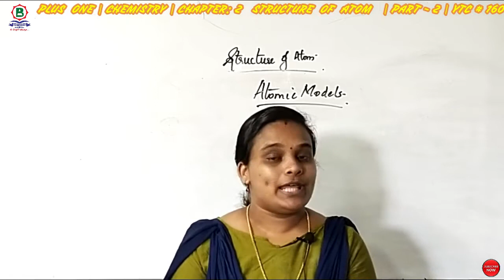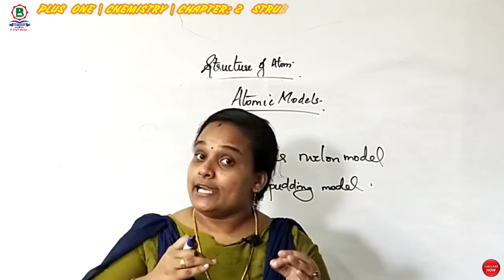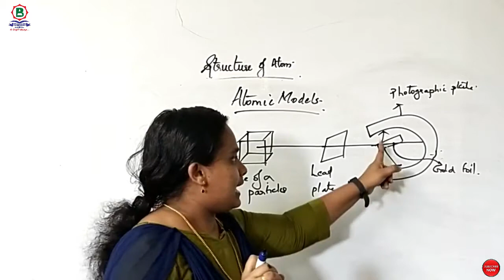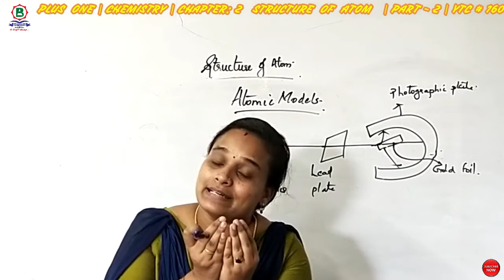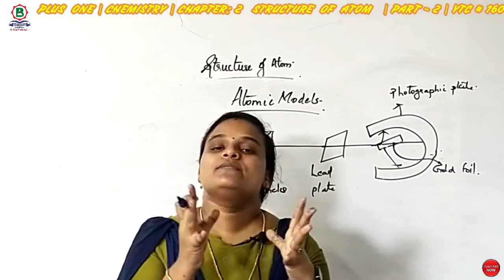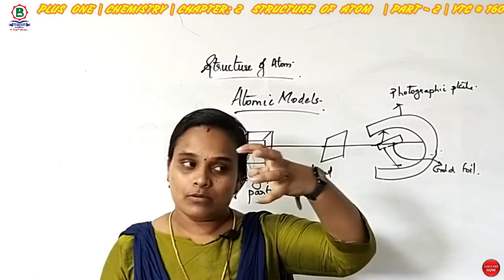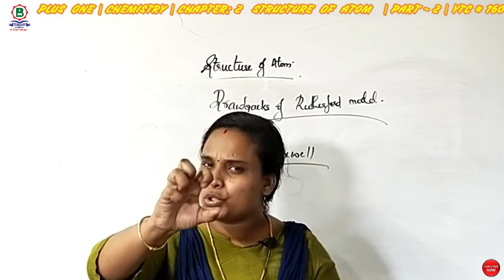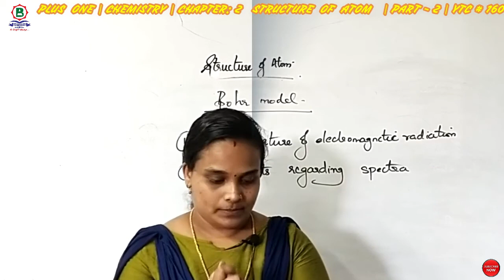STRUCTURE OF ATOM |CHEMISTRY, CH: 2| PLUS ONE | PART-2 | BRIGHT ACADEMY | KOZHIKODE | YTC # 160